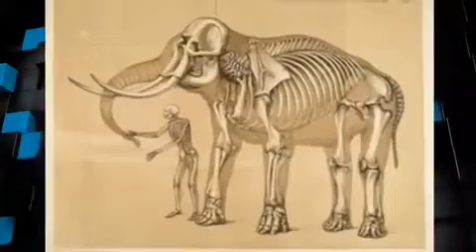معلومات عن الحيوانات